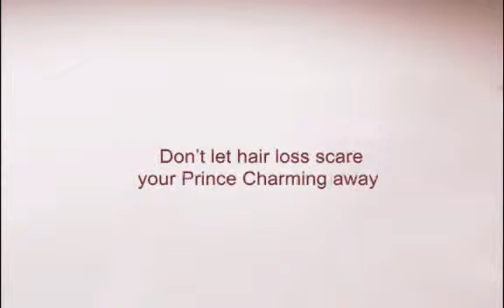For eyelash & eyebrow growth - Foltene Advertisement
Hair loss. Hair growth. Check out this creative tvc from Foltene, the expert in hair growth!